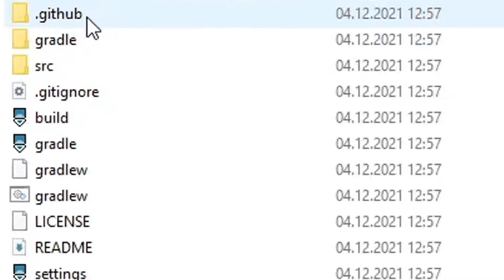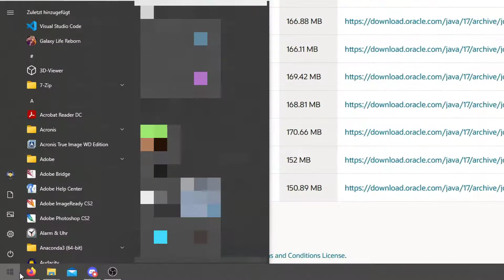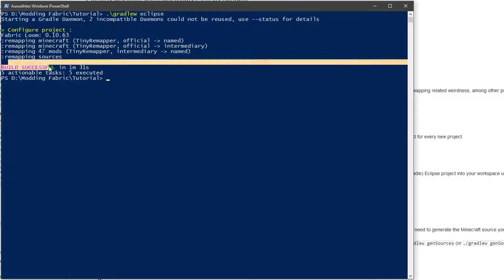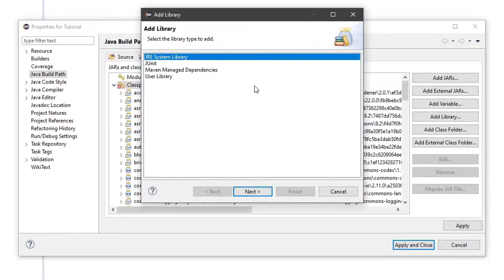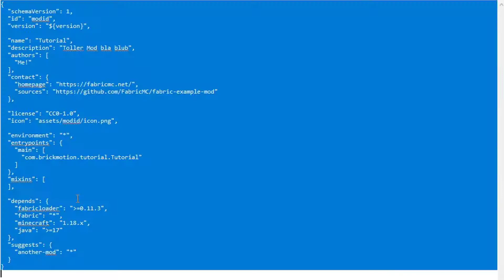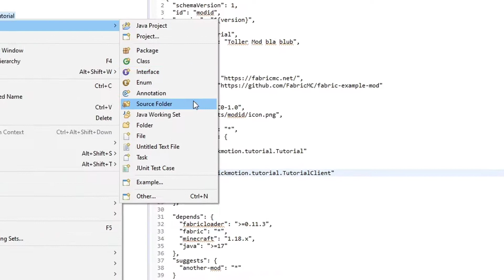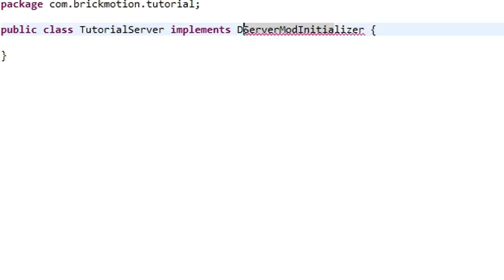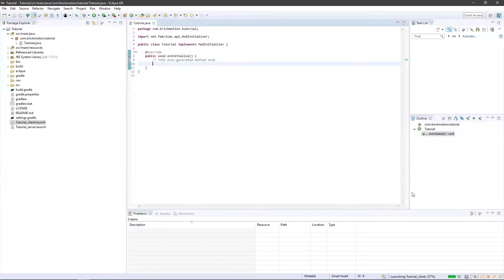Fabric-Setup & Erstellung der Basisklasse | Minecraft Modding Tutorial [1.18 | DE/GER]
In der Minecraft Modding-Tutorial-Reihe erkläre ich euch, wie ihr für die Minecraft 1.18 Mods programmieren könnt. Dabei versuche ich, auch Programmier-Neulingen die Thematik näher zu bringen. In diesem Video erkläre ich euch, wie ihr Minecraft Fabric und die restliche Modding-Umgebung installiert und eisatzbereit macht sowie das Erstellen der Basis-Klasse, welche als Grundlage für alle weiteren Tutorials dient.

TIME-CODES:
0:00 - Einleitung
0:20 - Fabric-Setup
8:00 - Erstellung der Basisklasse